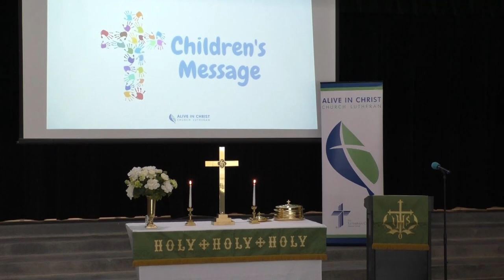2023 06 18 Children's Sermon Teddy Bear, Beads, a Paper Ninja Star (Shuriken), and Jesus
Teddy Bear, Beads, a Paper Ninja Star (Shuriken), and Jesus.  Please join us as Pastor Justin Wixon presents his Children’s Message on this Third Sunday after Pentecost, June 18, 2023, at Alive in Christ Church Lutheran in Tucson, Arizona. Each week, a different child is given a box to fill and bring it back the following Sunday.  Pastor Wixon opens the box in front of the entire congregation and extemporaneously relates the connection of the box contents to his sermons topic to help the children to understand his sermon.  The children love being actively involved in this way.  This has become known as “it’s my Sunday to stump the Pastor Wixon”.